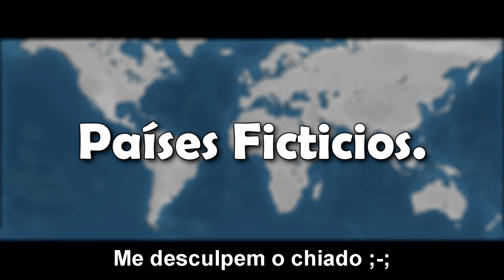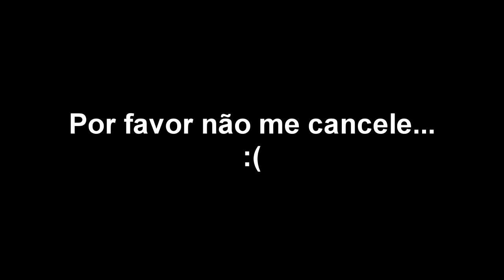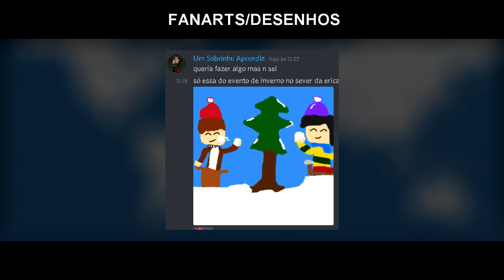Países Fictícios - Episódio 6 - Musb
Olá! Meu nome é Murilo Fernando e hoje estou apresentando um vídeo de "Países Fictícios", no qual vocês, meus inscritos (ou não), me enviaram países criados por vocês! Além de no final de cada vídeo mostrar suas FANARTS, espero que gostem! ;)

-Musb-

-Musb-

Músicas e temas de fundo retirados de licenciado(as) por Kevin MacLeoad.

Som - Tching tchong xing ling chong - L u c k h a o s

Tatus passando vergonha (muito triste) - Orochinho

Funiculi Funicula - Facundo Marzullo

-Musb-

0:00 Introdução

0:20 Groelândia

1:29 República das Armys e Kpopers

2:12 Reich da América Central

3:09 Rio de Janeiro

4:07 Santa Maria

4:44 Federação Socialista da América Central

5:17 FANARTS/DESENHOS

6:00 Final